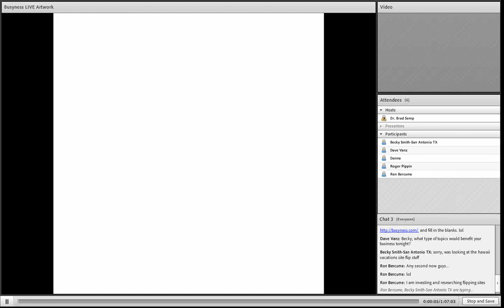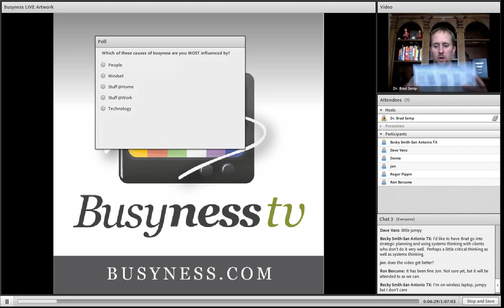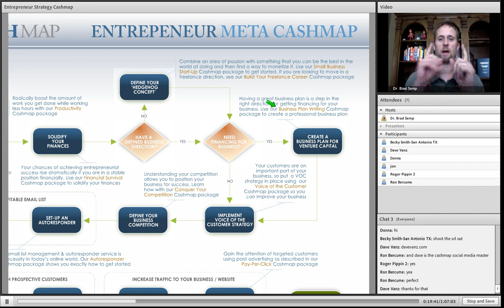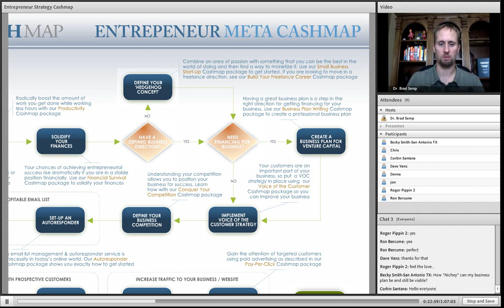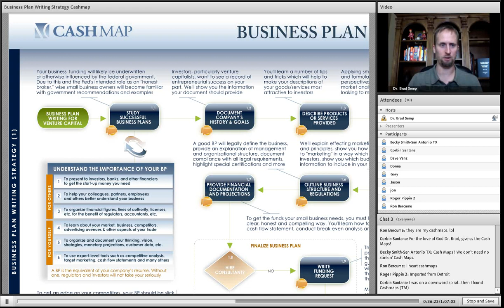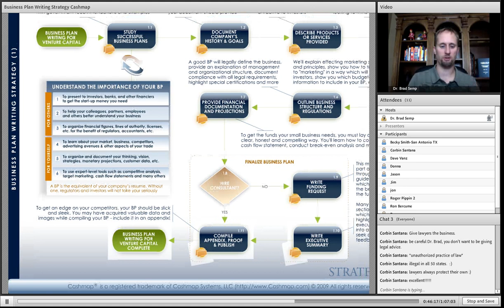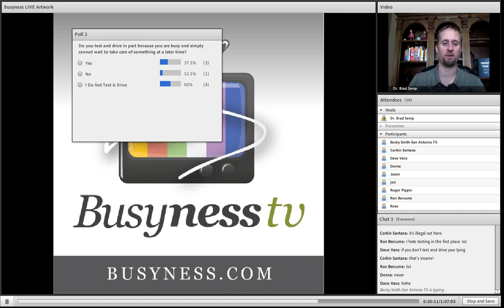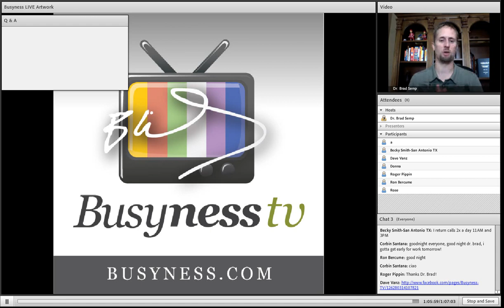Busyness LIVE - How To Write A Business Plan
- Watch Dr. Brad Semp as he takes you step-by-step through a business plan writing process.  Join Dr. Brad on Busyness LIVE every Wednesday from 9:30 - 10:30PM EST.